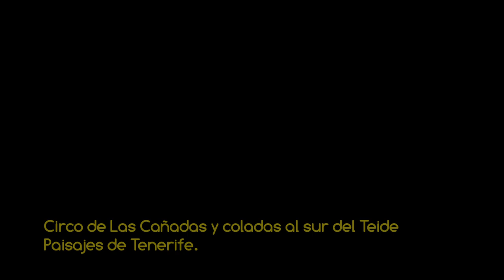VSC - Circo de Las Cañadas y coladas al sur del Teide - Paisajes de Tenerife HD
Vídeo de la serie VOLANDO SOBRE CANARIAS reconociendo el impactante paisaje de coladas y malpaises volcánicos al sur del Teide, en la cumbre de la isla de Tenerife, amenizado con música libre de derechos del gurpo Huma - Huma "Pachabelly" . PROPIEDAD DE MAS VIDEOS Y FOTOS AÉREAS DEL ARCHIPIÉLAGO EN LA WEB DE FOTOS AÉREAS MAS COMPLETA DE CANARIAS.